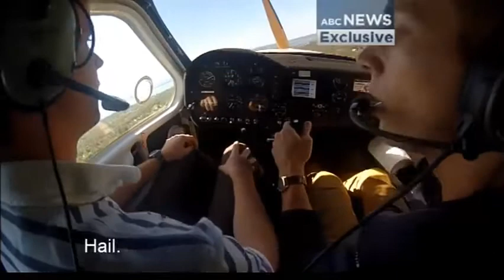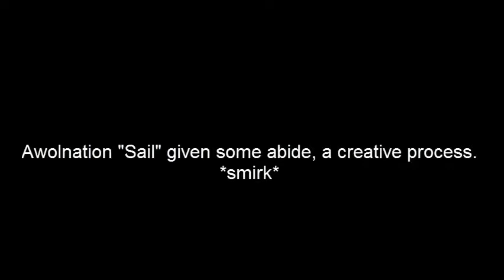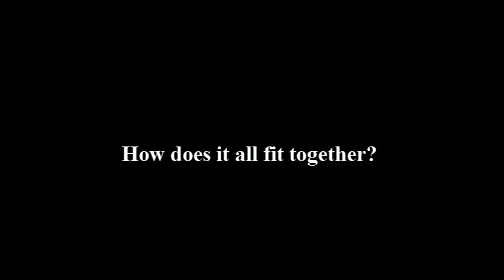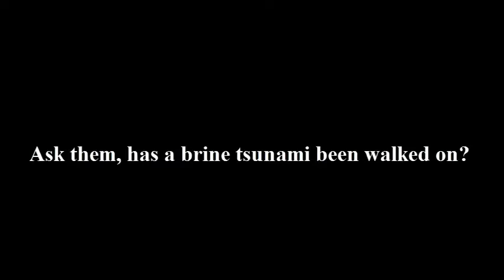Hale, Gus and Icarus.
Such logical illusions.

Please.